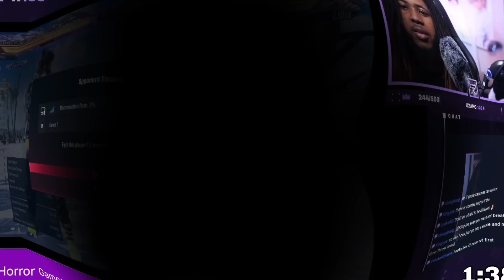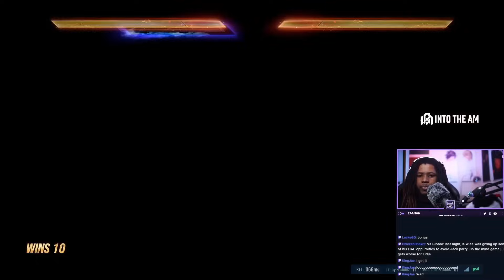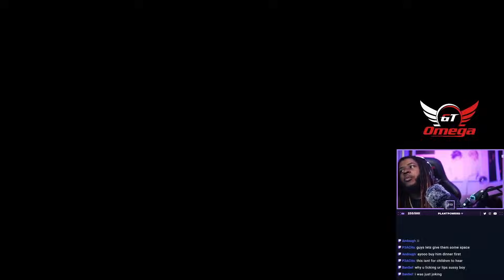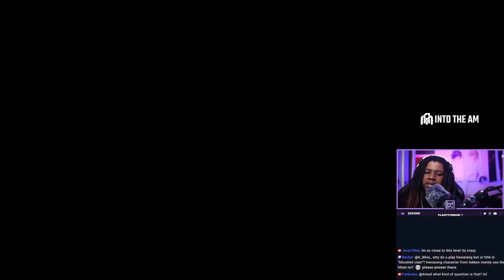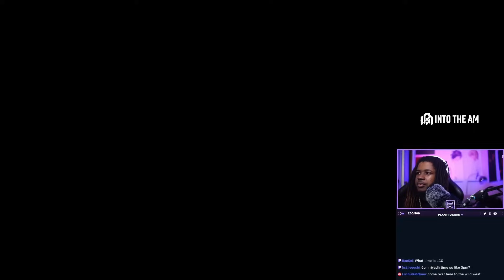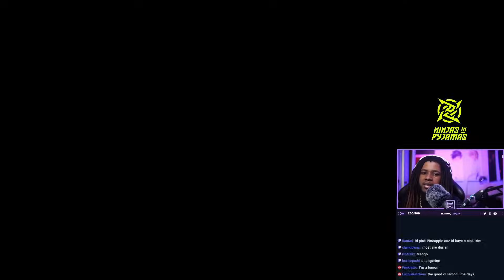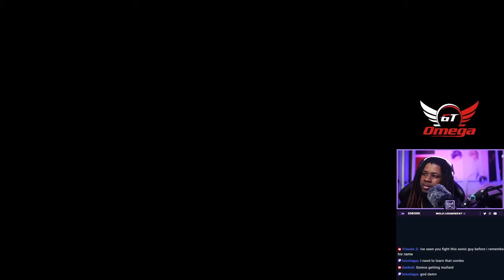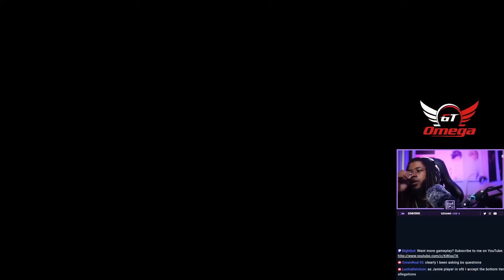Hwoarang is a ROBBERY Character in TEKKEN 8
K-Wiss displays the deception of Hwoarang in Tekken 8 Ranked vs characters like Dragunov and Leo

Hi, I am a professional Tekken competitor, commentator and content creator representing Ninjas in Pyjamas. Thanks for stopping by and I hope you enjoy the video!